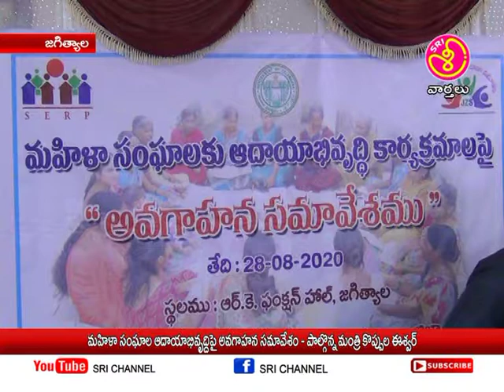శ్రీ ఛానల్ న్యూస్ || Sri Channel News || Today News